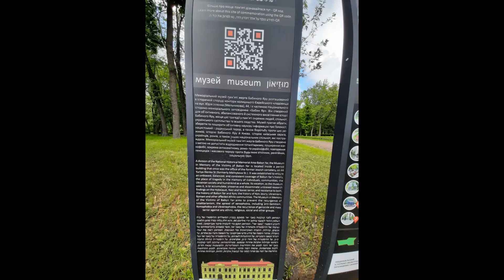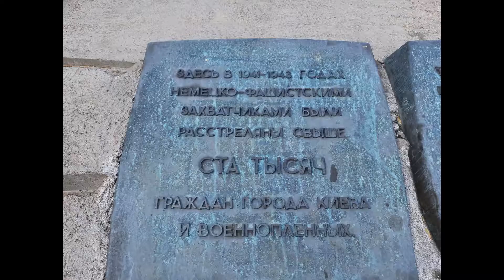Киев; Бабий Яр